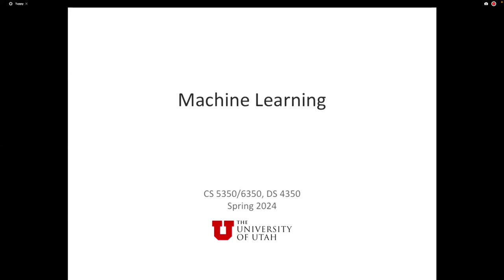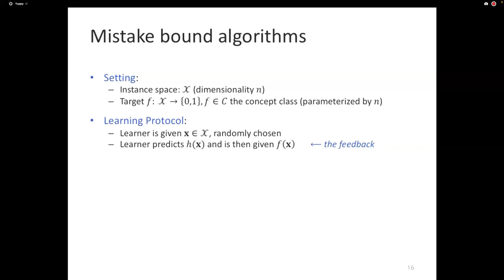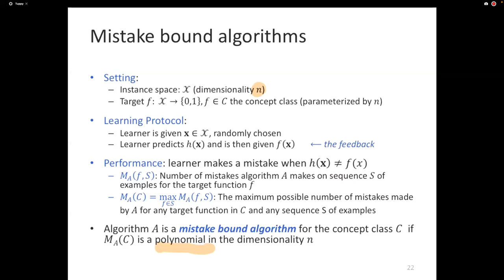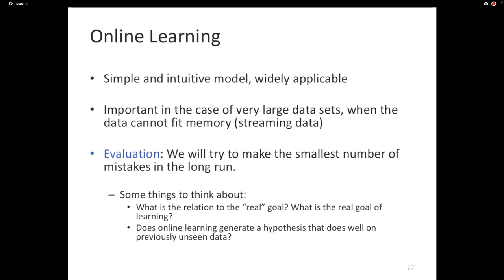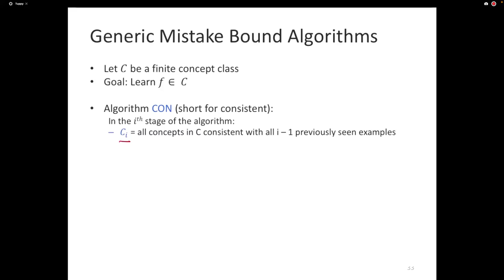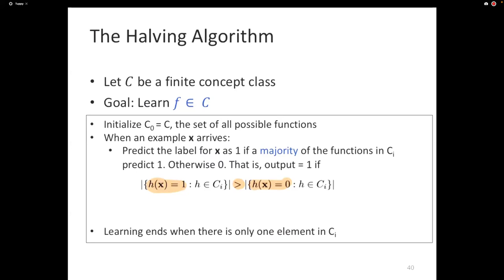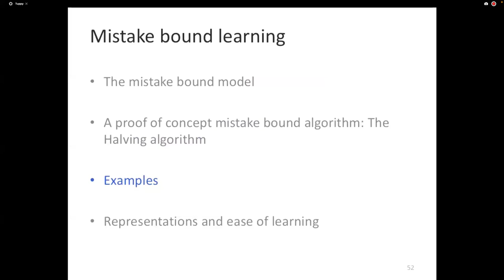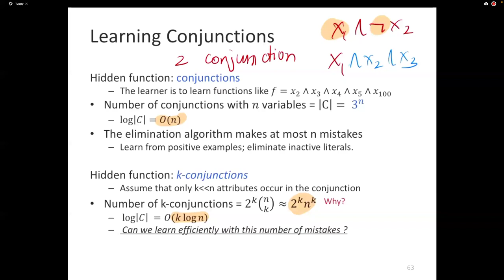Machine Learning: Lecture 8: Mistake Bound Learning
This lecture continues the discussion of mistake bound learning and introduces the Halving algorithm.